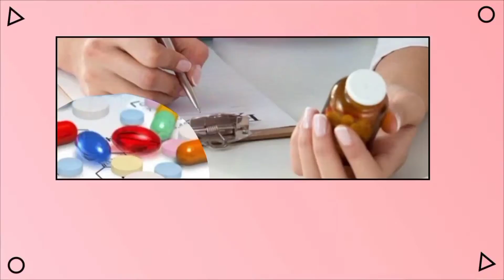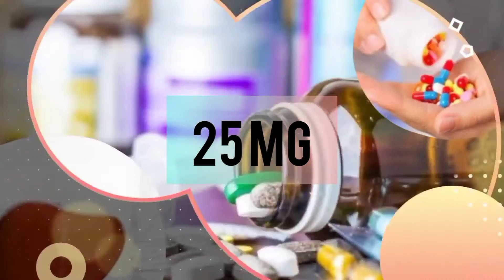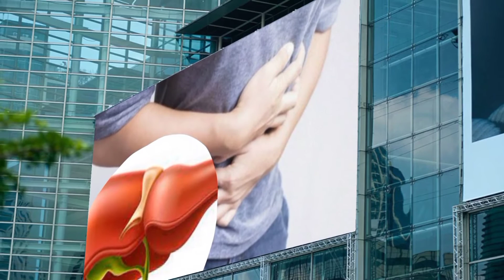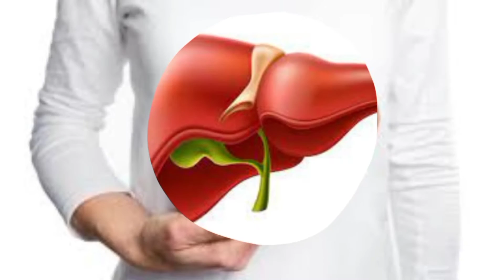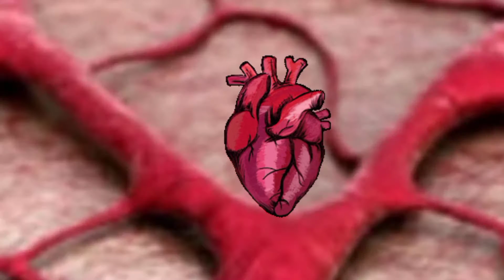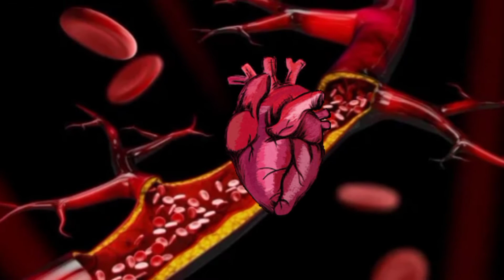HIDROXIZINE: Apresentação, mecanismo de ação, indicação, reações, interação e cuidados de enfermagem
✅ Receita para secar em 30 dias:
✅ Transformações Impactantes em Seu Corpo nas próximas semanas:
-Barriga diminue até 12cm por mês
-Reduz as dores nas costas
-Pernas desincham bastante
-Melhora o diabetes e colesterol alto
-Redução de peso  (de 5 a 10 quilos)
-Tira a ansiedade de comer compulsivamente

Este vídeos aborda sobre a HIDROXIZINA, faz parte dos ANTIALÉRGICO. Faz-se necessário, compreender, entender e realizar os cuidados de enfermagem deste medicamento. Portanto, o vídeos aborda os seguintes tópicos:

- Nome comercial da hidroxizina
- Apresentação da hidroxizina
- Farmacocinética da hidroxizina
- Mecanismo de ação da hidroxizina
- Indicação da hidroxizina
- Contraindicação da hidroxizina
- Reações adversas da hidroxizina
- Interação da hidroxizina
- Cuidados de Enfermagem hidroxizina